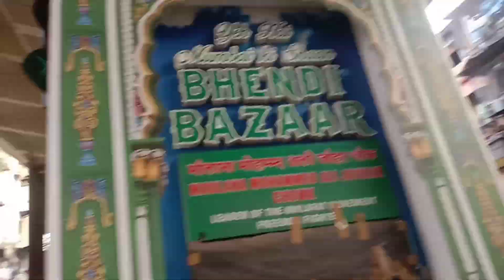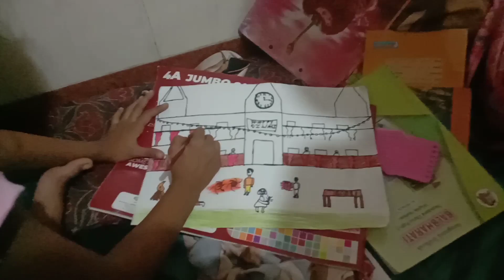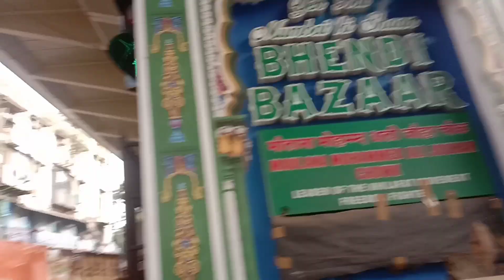मुंबई का मिडिल क्लास फैमिली लाइफस्टाइल दिखाते हैं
Mumbai lifestyle vlog
Day in life in Mumbai

Travel vlog Mumbai
Sunday market in Mumbai

How to spend a day in Mumbai
Mumbai City road tour vlog
Mumbai City road tour

Vlogging in Mumbai
Walking tour Mumbai

Indian husband wife YouTube channel
American wife Indian husband vlog

Bollywood actor husband and wife
Cooking for husband Indian

British wife Indian husband vlog
Husband and wife ka relation ship

How i met my Indian husband
Real life husband wife actor

Famous husband wife youtuber
Hindi serial real husband wife

Husband wife vlog india
MY Indian husband  vlog

Waif role in husband life
Indian husband African wife vlog

Indian husband wife challenge vlog
Indian dressing style for male

Husband wife YouTube channel
Husband wife love Bollywood

Indian wife husband romantic vlog
Hindi husband and wife vlog

शुक्रिया बाय मेहरबानी मेरा वीडियो देखने के लिए